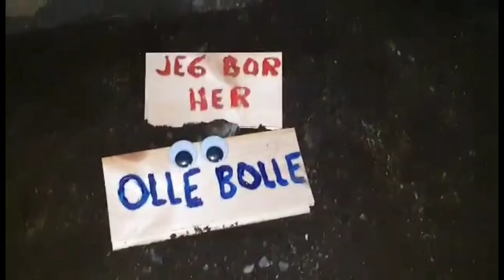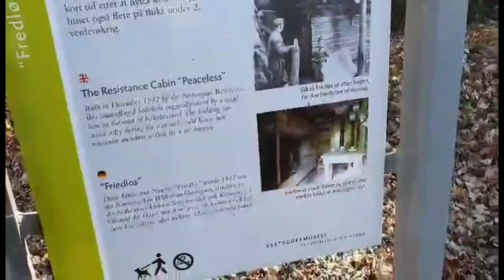Alpacas and horses at the Jegersberg farm 🇧🇻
Alpacas at the farm
Was visiting the local farm at Jegersberg just outside Kristiansand/Norway
Jegersberg gård rehabilitation and competence center is a rehabilitation offer for drug addicts.
and also a cave nearby

thanks for filming

Tell us how did you find this video?

This video is created for purposes of entertaining and update of our daily lives as we travel and discover new places and new adventure.

We do not intend to criticize nor offend anyone with the video outcome.